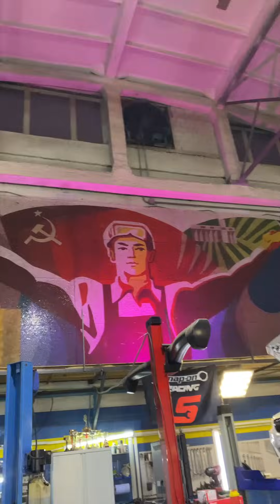Приколы в автосервисе. Подборка за октябрь 2021